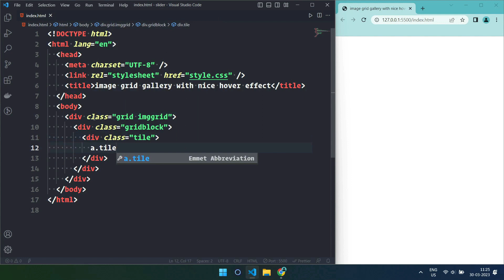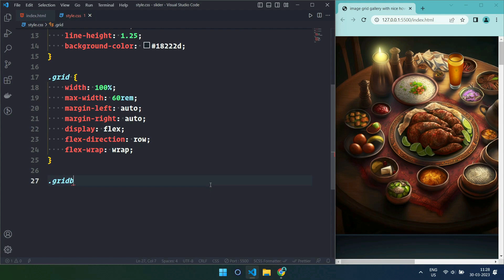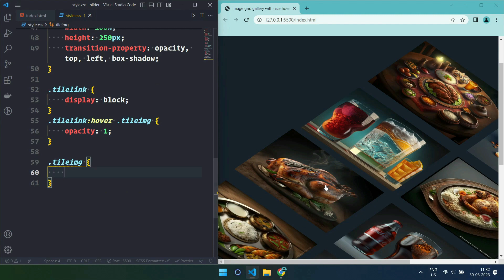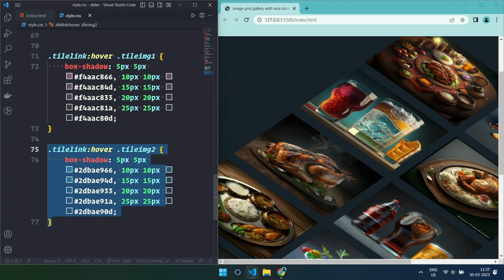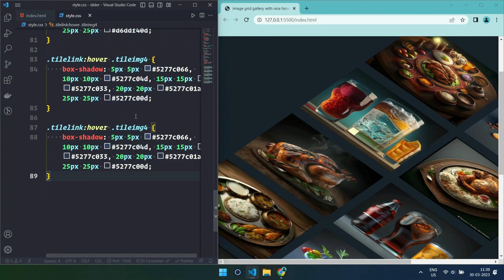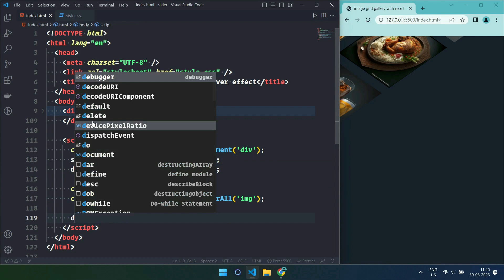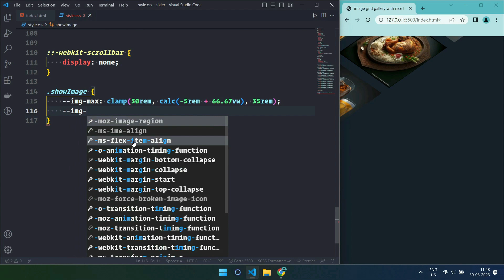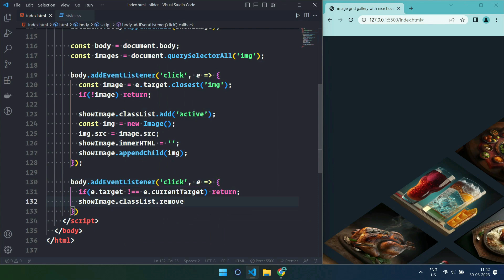How To Make Image Gallery with grid Using HTML, CSS & JavaScript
Hello internet, welcome to the tutorial, in this video I will show you how to Create  amazing image galley with grid  using HTML CSS and JavaScript.

I hope you have enjoyed the video, don't forget to like and share the video, and do hit the subscribe button to get the latest updates about the new upcoming videos on my channel Parenthesis.Thank you very much for watching, stay tuned for the next video, till then be healthy and keep coding

savior - telecasted
Violin Huasteco - Jimena Contreras